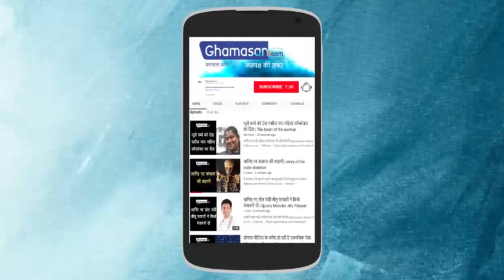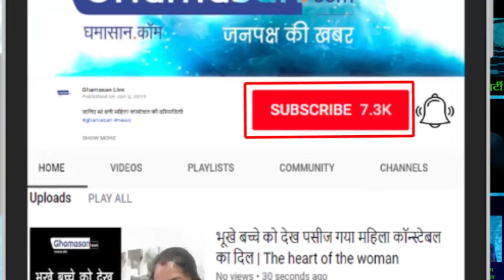'Plastic Surgery' के मसीहा थे Dr. Satish C Vyas - Plastic Surgeon (Chennai Plastic Surgery)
Indore में कैंप लगाकर हजारों लोगों के चेहरे उन्होंने सुधारे